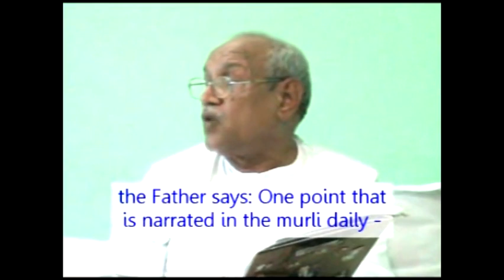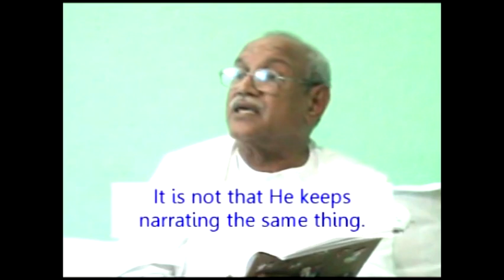613 V-1341 Why does Baba repeat the same points everyday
613 V-1341 Why does Baba repeat the same points everyday

Copyright :    AIVV